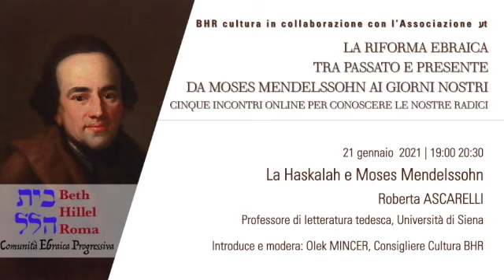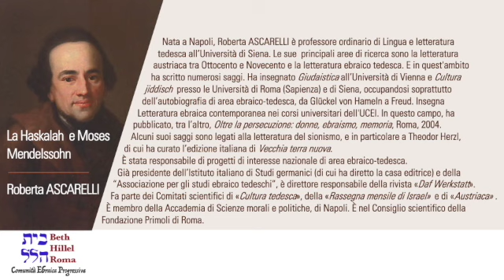Conferenza La Haskalah e Moses Mendelssohn, Prof. Roberta Ascarelli, Universita di Siena, 21-01-2021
"La Haskalah e Moses Mendelssohn" è il primo incontro del ciclo di conferenze "LA RIFORMA EBRAICA TRA PASSATO E PRESENTE, DA MOSES MENDELSSOHN AI GIORNI NOSTRI. Cinque incontri online per conoscere le nostre radici".
Il ciclo di incontri è stato organizzato dalla sezione Cultura della comunità ebraica progressiva Beth Hillel Roma, in collaborazione con l’Associazione עt

Relatore, Roberta Ascarelli, Professore di letteratura tedesca, Università di Siena.
Presenta e modera: Olek Mincer, Consigliere con delega alla cultura, Comunità Beth Hillel Roma.

L'incontro si è svolto il 21 gennaio 2021 alle ore 19:00, via Zoom.